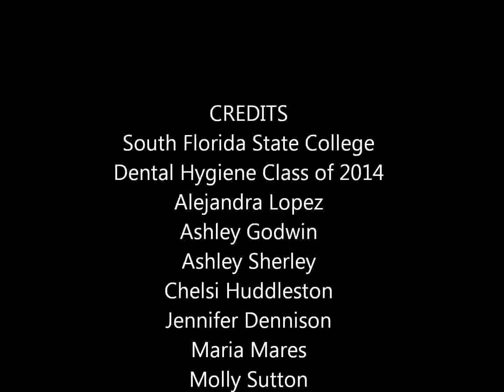Food and Cavities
Food Day 2013 Video, South Florida State College Dental Hygiene Class of 2014